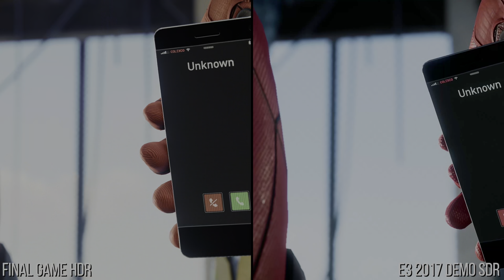[4K HDR] Marvel's Spider-Man: DF Videocast Tech Analysis + Discussion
If you've got got hardware capable of running YouTube HDR content, ready yourself for Marvel's Spider-Man looking at its absolute best. Otherwise, enjoy a tone-mapped SDR presentation and 35 minutes of chat as John and Rich sit down to discuss Sony's latest wonderful platform exclusive.

Got a 4K HDR screen but can't view YouTube content? Grab the file, copy to a USB stick, plug in and enjoy